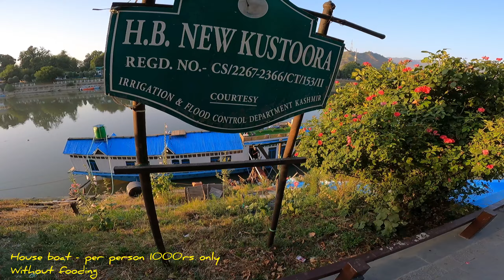Kolkata To Ladakh Bike Trip 2024 || Chapter - 10 || Kashmir Dal Lake || Shikara Ride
A bike trip from Kolkata to Ladakh via Bengal, Jharkhand, and Delhi sounds like an thrilling adventure! Here's a detailed route and tips to help you plan:

*Route:*

Day 1-2: Kolkata to Ranchi (420 km, 261 miles)

- Take NH19 from Kolkata to Ranchi via Dhanbad and Asansol

Day 3-4: Ranchi to Delhi (1,300 km, 808 miles)

Take NH39 from Ranchi to Delhi via Varanasi, Allahabad, and Kanpur

Day 5-6: Delhi to Manali (570 km, 354 miles)

Take NH1 from Delhi to Manali via Chandigarh and Kullu

Day 7-10: Manali to Leh (470 km, 292 miles)

Take NH3 from Manali to Leh via Rohtang Pass, Keylong, and Sarchu

*Tips and Precautions:*

- Prepare your bike for high-altitude riding and rough roads
Pack essential gear, including warm clothing, rain gear, and safety equipment
- Plan for regular fuel stops and bike maintenance
- Acclimatize to high altitudes by taking rest days in Manali or Sarchu
- Be prepared for unpredictable weather and road conditions
Carry necessary documents, including bike insurance and registration
- Plan for contingencies, such as bike breakdowns or medical emergencies

*Best Time:*

June to September for comfortable weather and clear roads

*Accommodation and Food:*

- Plan for overnight stays in Ranchi, Delhi, Manali, and Leh
Enjoy local cuisine, including Bengali, Jharkhandi, Punjabi, and Tibetan food

*Permits and Documents:*

- Inner Line Permit (ILP) required for Ladakh
- Carry valid ID, bike insurance, and registration documents

This route takes you through diverse landscapes and cultures, but be prepared for challenging roads and high-altitude riding. Research and plan thoroughly, and consider consulting with bike travel9 experts for more detailed information.

Watch My Full Video For an On-road Experience !